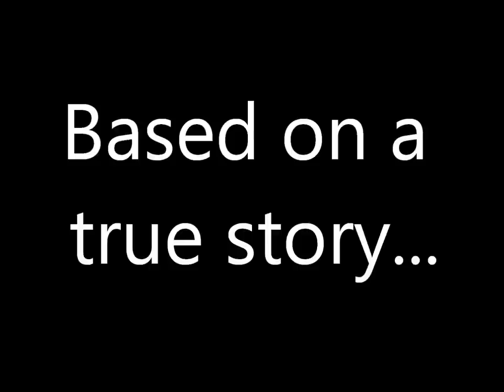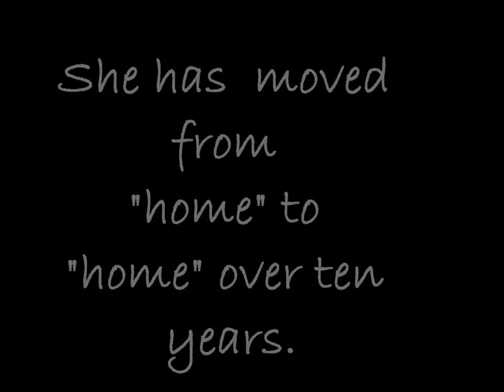Three Little Words A Memoir